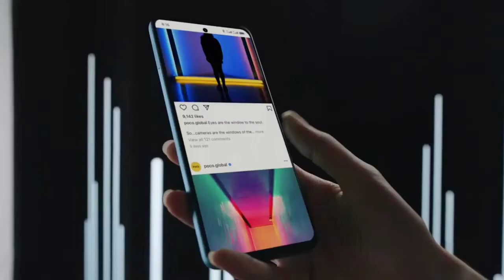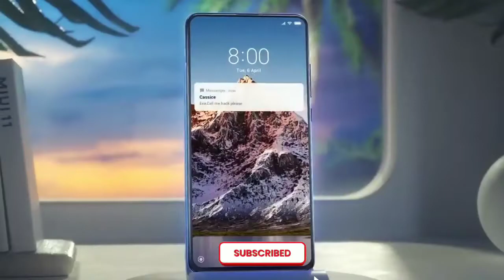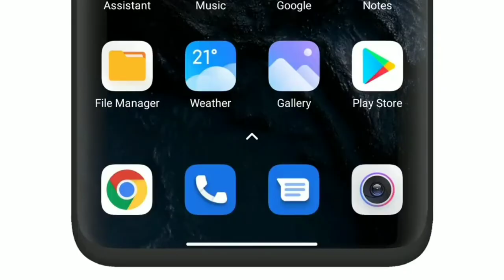Poco M4 Pro 4G Miui 13.0.3.0 New Update | New Features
technicalgadgets1431

My Gears .

1. 👉 Boya Mic ( Superb Mic ).

2.👉 My Smartphone. 👍💯

& NCS VLOG

Your Queries:.